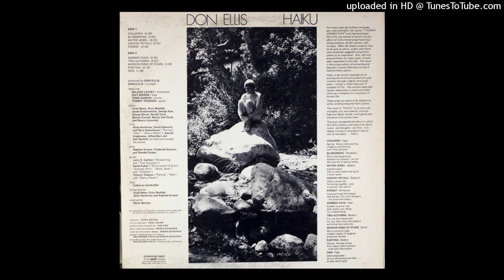Don Ellis - Mirror-Pond of Stars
An exclusive collection of sought-after reissues in pristine audiophile digital format—only on Revibed. Register before 1st March 2025 for 20% cashback.